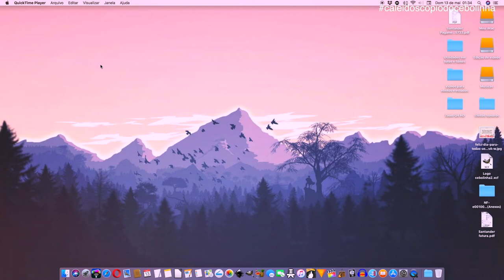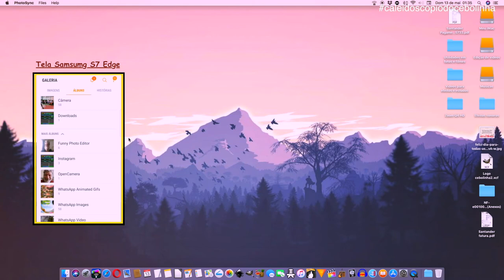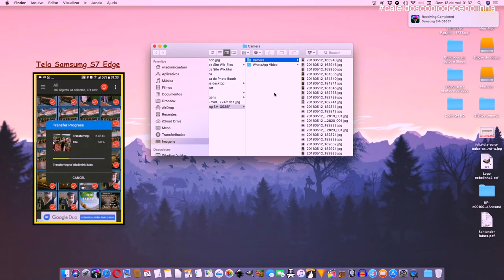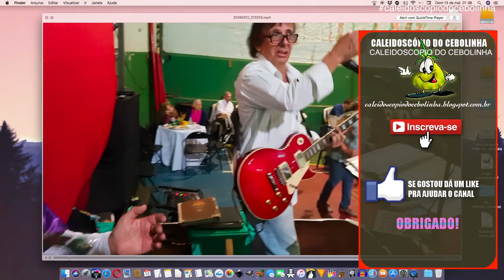COMPARTILHAR IMAGENS E VIDEOS COM O PHOTOSYNC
SOBRE O PHOTOSYNC.

Em plena era de compartilhando de arquivos nas nuvens, ainda continua sendo difícil transferir arquivos - Imagens e vídeos principalmente - entre os sistemas Android, Mac OS X e Windows. Depois de muito procurar encontrei o Programa Photosync, que ao usar a rede caseira WIFI, consegue fazer esse trabalho de forma muito rápida.

Esse programa tem me ajudado muito, por isso, resolvi fazer esse vídeo caso você esteja passando por essa mesma dificuldade.

OBSERVAÇÃO: "Esse vídeo não é um tutorial, apenas uma demonstração, para que você também possa usa-lo se quiser."

📞 CONTATO.